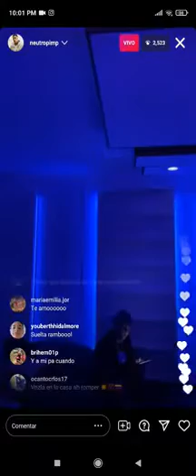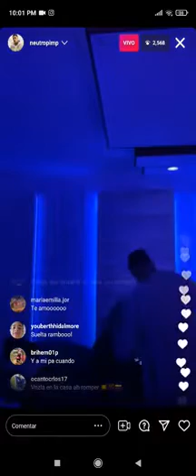Neutro Shorty - Tremendo Chinazo😂 |Freestyle (Video)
©️𝑻𝒓𝒂𝒑 𝑽𝒆𝒏𝒆𝒛𝒖𝒆𝒍𝒂🚀

𝑷𝑹𝑬𝑮𝑼𝑵𝑻𝑨𝑺 𝑴𝑨𝑺 𝑭𝑹𝑬𝑪𝑼𝑬𝑵𝑻𝑬𝑺: ¿𝑬𝒅𝒂𝒅 𝒀 𝑫𝒆 𝑫𝒐𝒏𝒅𝒆 𝑺𝒐𝒚? 19 𝑨ñ𝒐𝒔 𝒀 𝑺𝒐𝒚 𝑽𝒆𝒏𝒆𝒛𝒐𝒍𝒂𝒏𝒐 𝑬𝒔𝒕𝒂𝒅𝒐 𝒎𝒊𝒓𝒂𝒏𝒅𝒂) NeutroShorty​​​FastLife